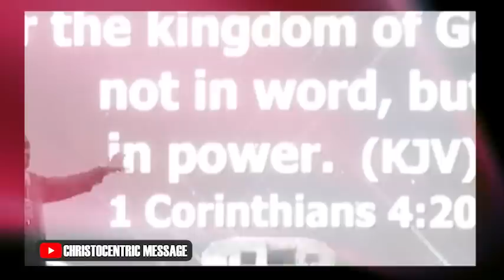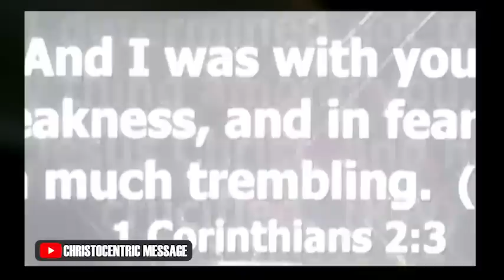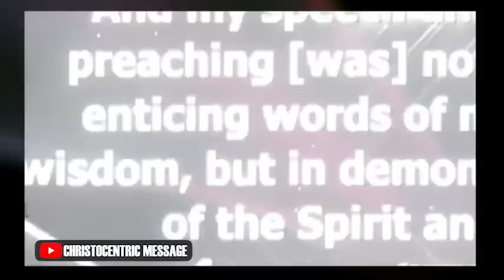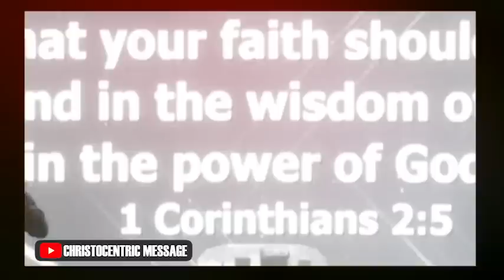I WILL NOT LET YOU GO UNTIL YOU BLESS ME - APOSTLE JOSHUA SELMAN